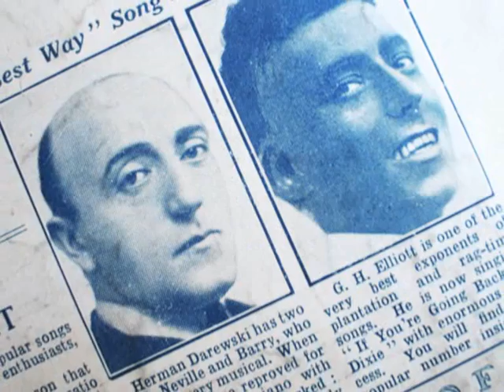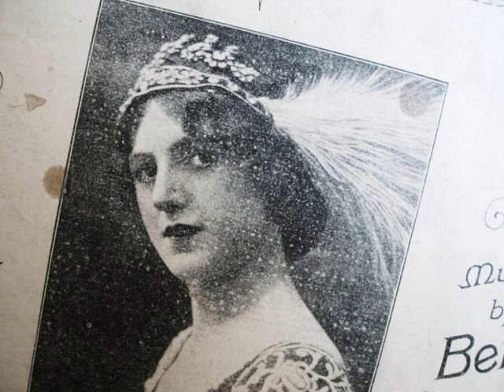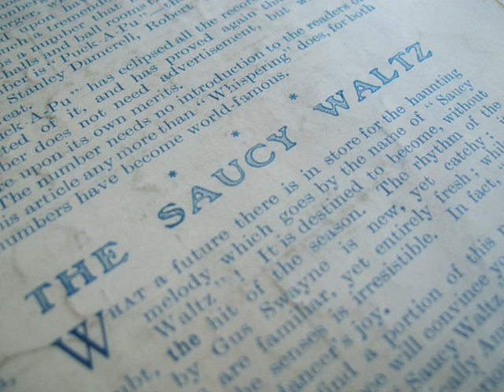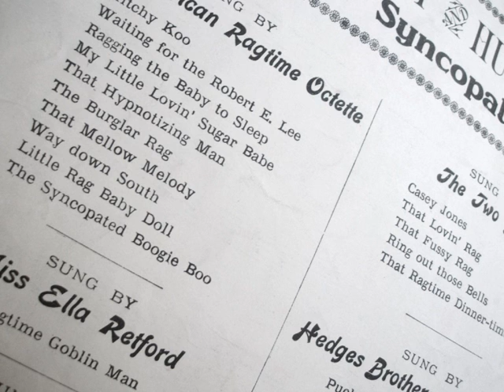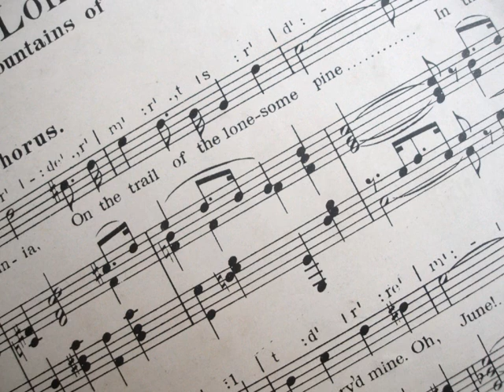Sheet Music from the Golden Age 2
Sheet Music from the Golden Age of Music Publishing. featuring photos from the Adam Ramet Music Collection.

Two step, cakewalk, rag, march, waltz, one step, lancers, quadrille, etude de concert, intermezzo, air de ballet, musichall comic songs, barn dance, schottische, mazurka, foxtrot, Victorian and Edwardian, English American and European!